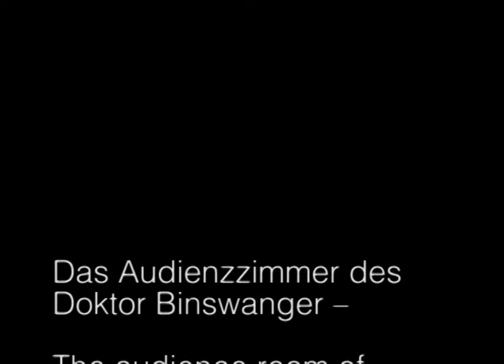HEIDI BUCHER, Flying Skinroom, Bellevue, 1988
The Audience Room of Dr. Binswanger – Bellevue, Kreuzlingen.
Installation view in her studio Schleife, Winterthur.